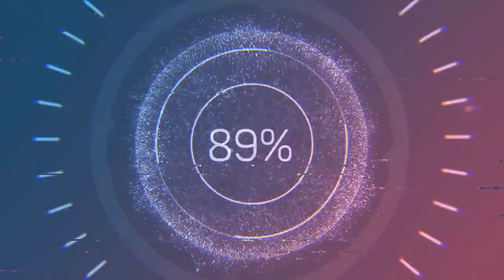EU4 : EUROPA UNIVERSALIS 4 WAR EXPANDING CLOSER TO "NEPAL" UNIFICATION - PART 2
Closer to the unification of Nepal as we speak. The audio in this is the same as part one because it was recorded in the same interval. HOWEVER, part 3 will be having a smooth audio. Enjoy and feel free to drop hints and tips for the gameplay!